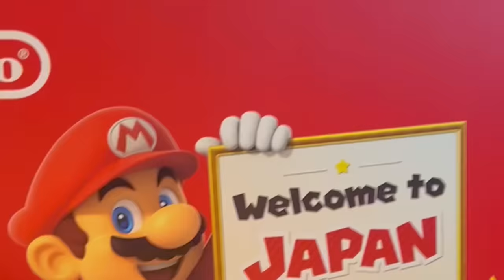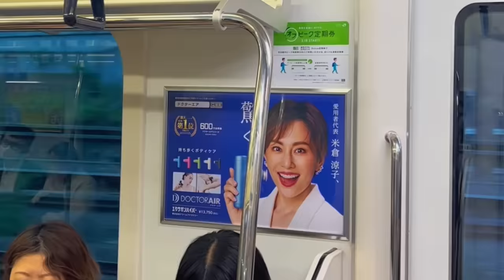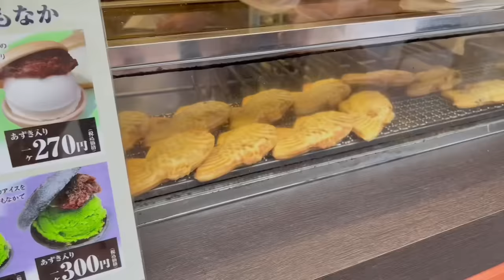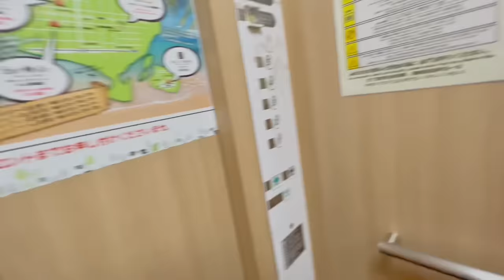USE un KIMONO en PÚBLICO en JAPÓN?!😳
En ese video usamos un kimono en público en Japón mientras me acompañan en un vlog en kyoto. Espero disfruten este vlog en Japón y todas las cosas qué hay que ver en kyoto. Pasear en kimono fue muy interesante 🤨 A QUÉ PARTE DE JAPÓN TE GUSTARÍA IR?

DISFRUTEN!